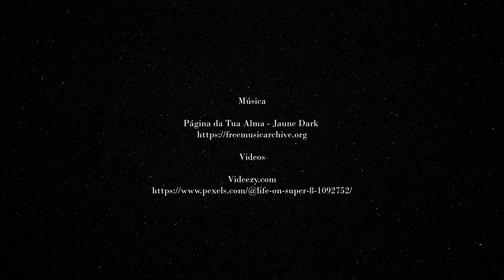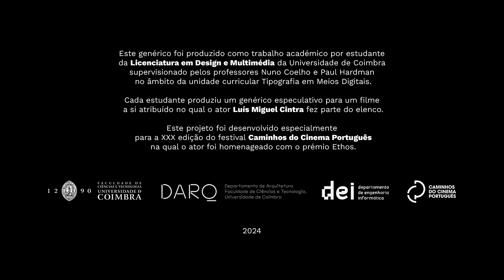Se Eu Fosse Ladrão Roubava de Diogo Botelho |Homenagem a Luís Miguel Cintra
Animação tipográfica sobre o filme Se Eu Fosse Ladrão Roubava de 2013 , produzida por  Diogo Botelho, orientada por Nuno Coelho e Paul Hardman no âmbito da unidade curricular de Tipografia em Meios Digitais da Licenciatura em Design e Multimédia da Universidade de Coimbra.